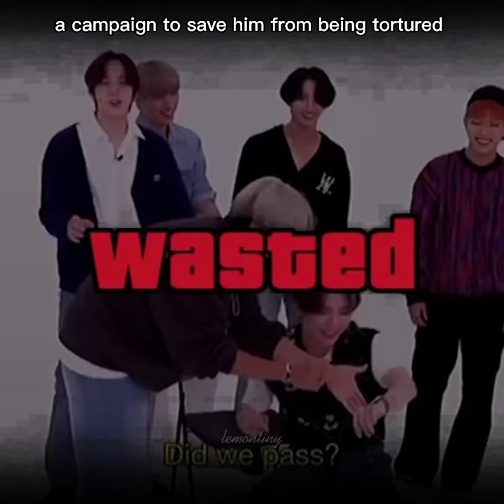yeosang scream if you need help😰‼️